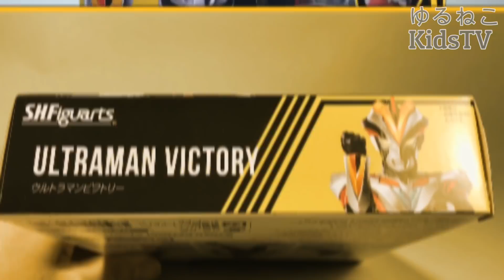Ultraman Victory EX Redking Knuckle S.H.Figuarts ウルトラマンビクトリー EXレッドキングナックル ニュージェネレーションヒーローズ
ゼロはニュージェネレーションズではありませんが今回は登場してもらいました！

音楽などは概要欄にあります